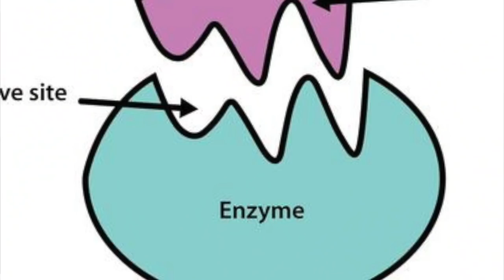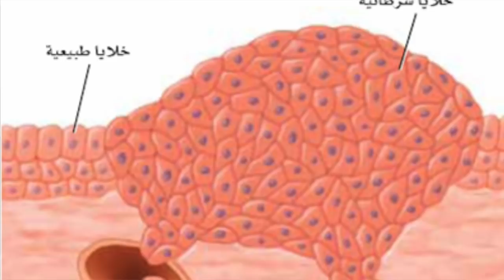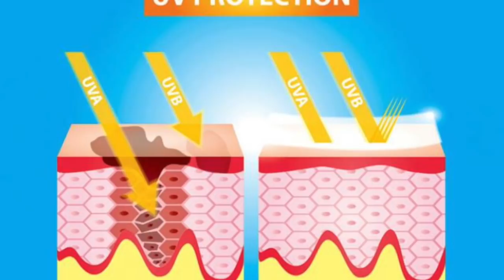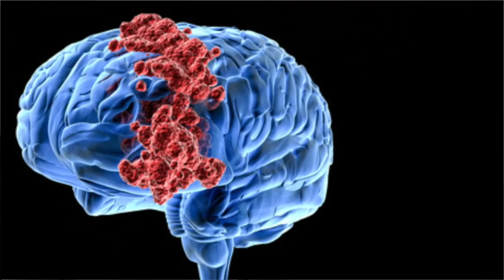علاش مرض السرطان ما كيجيش للناس كلهم؟؟؟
لماذا لا يصاب جميع البشر بالسرطان؟؟؟

ليس هناك سبباً واحداً للإصابة بالسرطان، فالسرطان قد يحدث بفعل عوامل مختلفة، ولاتزال أسباب الإصابة بالسرطان مجهولة إلى حد كبير. بالرغم من أن هناك أنواعاً عديدة من السرطانات التي لا تعرف أسبابها بالتحديد، إلا أن العلماء تمكنوا من التعرف على عوامل الخطورة لأنواع معينة من
السرطان، والتي عُرف أنها تزيد من احتمالية تطور هذه الأنواع.